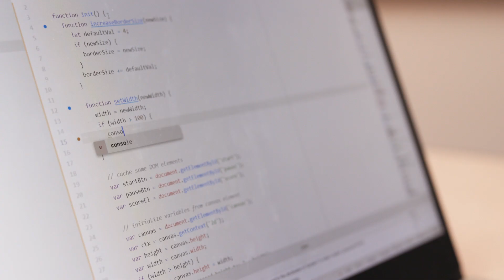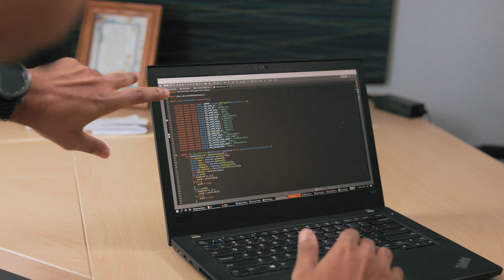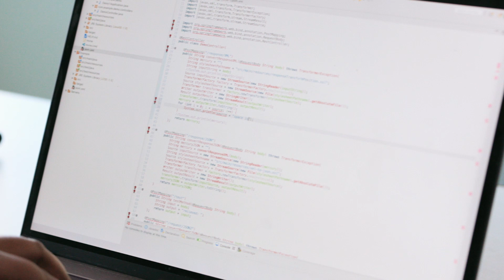Revature: Say Hello to Your First Job in Tech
Say hello to the best way to kickstart your career in tech. Whether you’re starting fresh or looking to learn new programming skills, Revature will accelerate your career in technology by giving you the opportunity to learn on the job. That’s right: we pay you to Iearn.

When you apply to Revature, you're actually applying for a two-year program to work on enterprise-level, real-world projects contracted by top companies. We partner with Fortune 500 companies, government institutions, and leading tech brands. You'll build your resume and portfolio while gaining free training. Certifications and accommodations are just part of the full stack.

Our customized training is designed to teach you the most needed programming skills in the job market. With our employer partners, we’ve identified the skills that are vital to their organization. That means we’re preparing you to work in the real world instead of following a textbook syllabus. You’ll also get communication, teamwork, and leadership training.

We train: Java Fullstack/Microservices, Java (Spark), Java with Automation, Microsoft .NET, Salesforce CRM, Pega, Java/Microservices with React, Business Analysis, ServiceNow, Performance Engineering, Java TDD-PCF, Java/PCF, Cloud Admin/GCP, Big Data/Hadoop, Salesforce, Network Systems Engineering, Mulesoft, JTA/Infosec, Java/Selenium, Dynamics CRM, Cybersecurity, Cloud Admin/Azure, Cloud Admin/AWS, AI Platform Engineering, HTML, CSS, SQL, and more!

Interested? Apply online at Revature.com/hello-world. No prior coding experience is required!